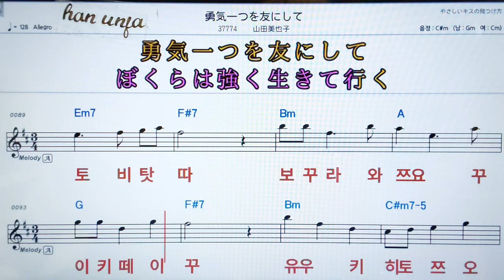💖유우키히토쯔오토모니시떼/야마다미야코 👍日本어 한글 동시 표시, 코드,악보, 가사 ,Karaoke*카라오케 반주